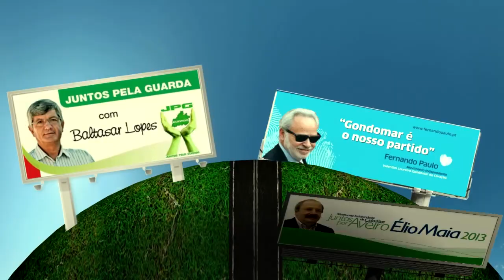Os Independentes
Um documentário.